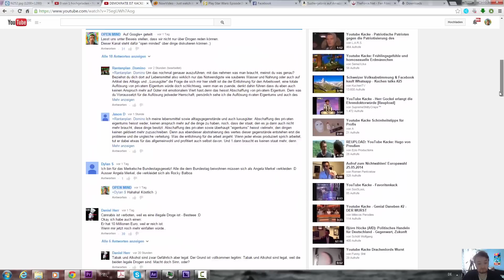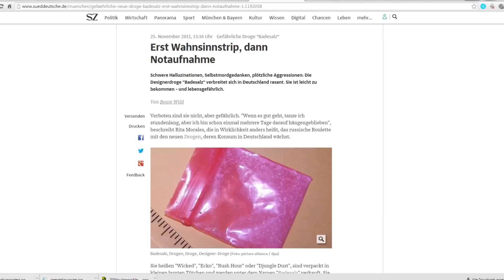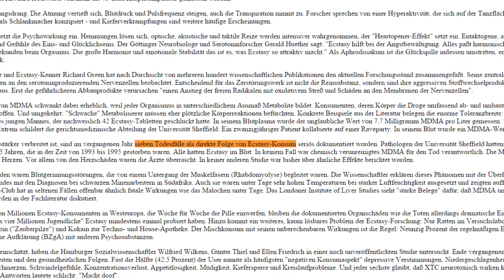Die falsche Meinung zu Drogen